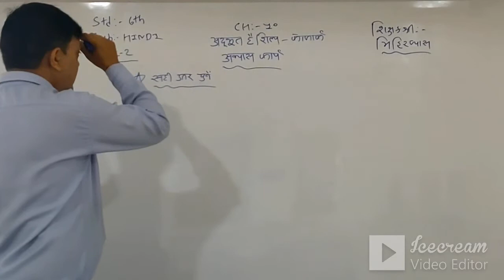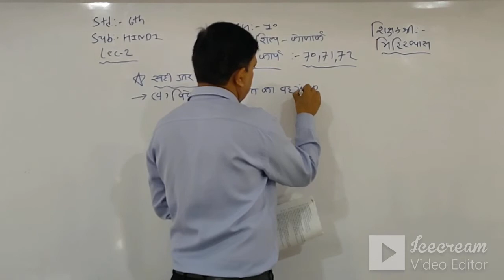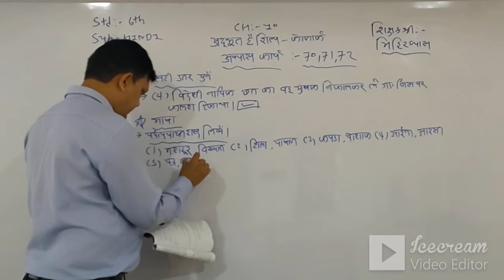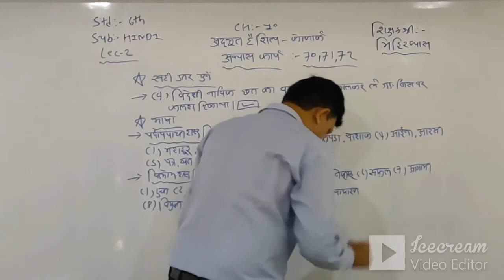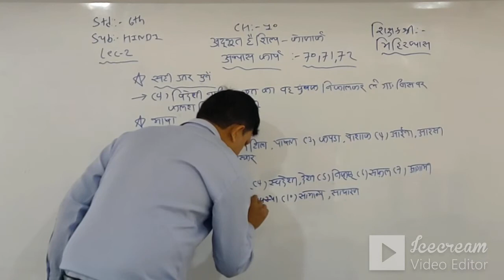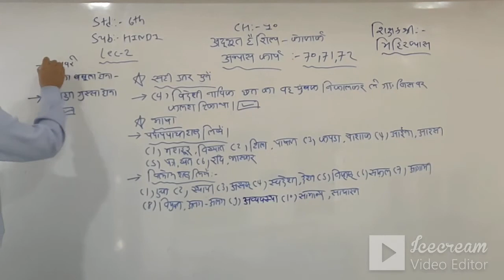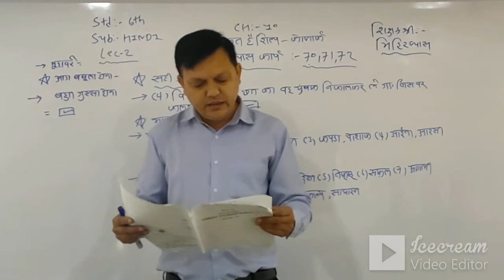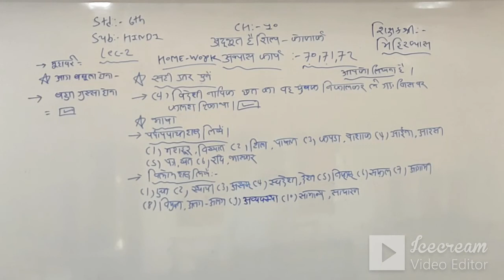STD:6 (ENG.MED) | HINDI | CH-10 | LEC-2 | TEACHER : MR. MIHIR VYAS